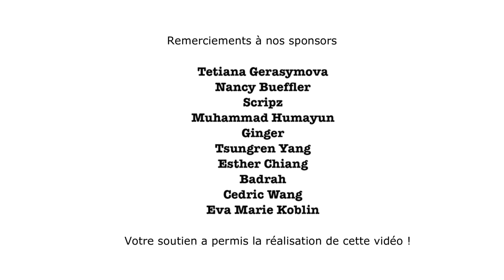Le spectre autistique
Lorsque nous examinons 100 enfants au hasard, environ 1 à 2 d'entre eux auront un esprit particulier et atypique et pourraient être diagnostiqués comme autistes. Les garçons sont quatre fois plus concernés. L'autisme n'est pas une maladie et ne peut donc pas être guéri. Ce que nous pouvons faire, en revanche, c'est en apprendre davantage sur le sujet et mieux le comprendre. Dans cette vidéo, Timo, un jeune garçon diagnostiqué autiste, nous aidera à comprendre ce que peut être la vie avec un esprit neurodivergent.

MERCI à nos donateurs
Un grand merci à nos merveilleux mécènes qui nous soutiennent chaque mois et qui ont rendu cette vidéo possible : ArkiTechy; Badrah; Bernd Gaertner; Cedric.Wang; Christoph Becker; Eva Marie Koblin; Jeffrey Cassianna; Jonathan Schwarz; Linda Kinkead; Dr. Matthias Müller-Mellin; Nicki; Nick Valerio; Okan Elibol; Oweeda Newton; Yassine Hamza and Scripz

CHAPITRES
00:00 Introduction
00:29 Les esprits atypiques
01:00 L'autisme en tant que spectre
01:40 Rencontre avec Timo
02:03 Diagnostic
02:22 Timo a une perception atypique
03:13 Timo est très sensible
03:51 Timo est fasciné par la logique
04:21 Timo fait l'expérience de la déconnexion sociale
04:58 Thérapie et réalité
05:28 L'autisme n'est pas une maladie
05:44 Qu'en pensez-vous ?
06:02 Vivre une fête comme une fille autiste
06:23 Nos merveilleux mécènes !